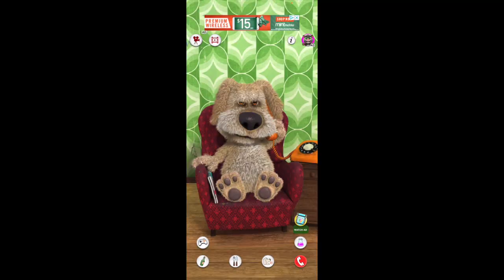she being weird!!!